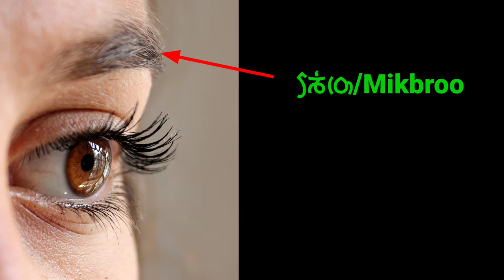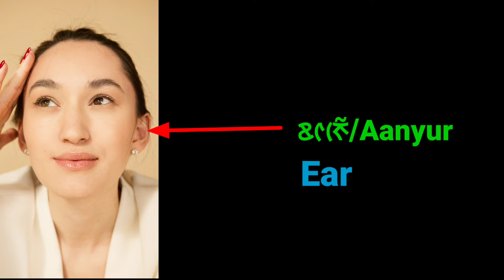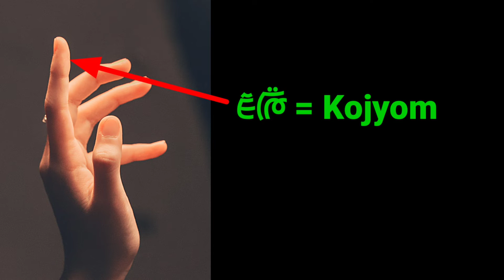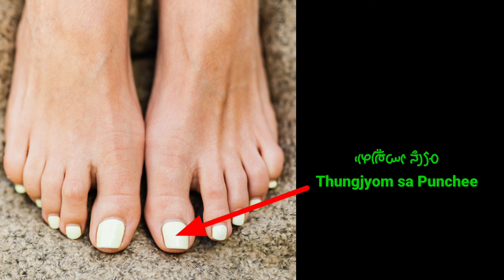NAME OF BODY PARTS IN LEPCHA.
This is a tutorial video for Lepcha Students reading in Level II.